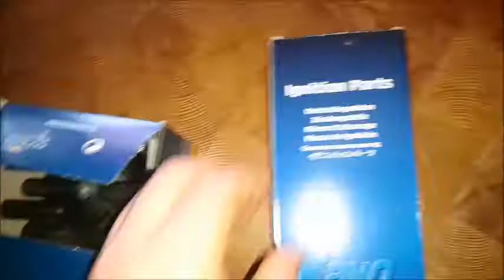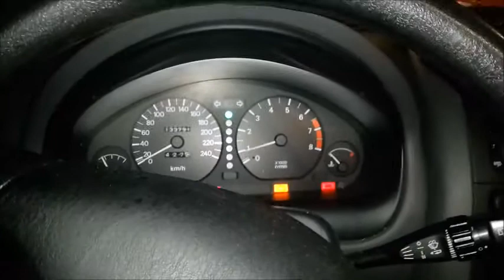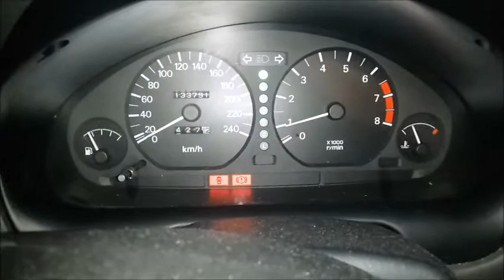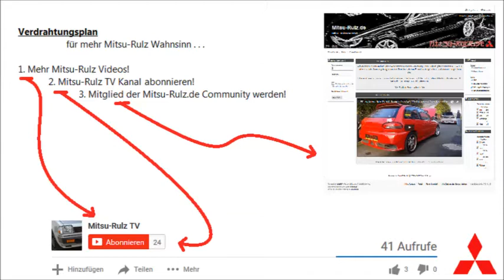Mitsu-Rulz TV #17 Teddy´s Carisma DA1: Zündfunken wäre wichtig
In dieser Folge Mitsu-Rulz TV seht ihr die Erneuerung der Zündung an einem Carisma DA1. Es werden Verteilerkappe, Verteilerfinger und Zündkabel getauscht.